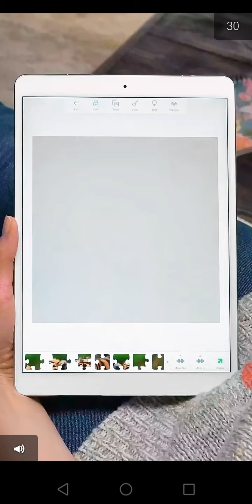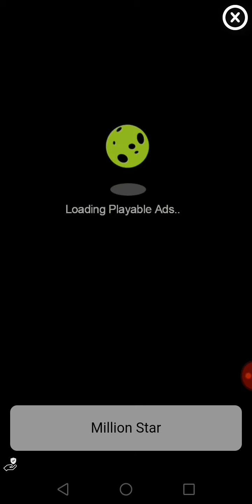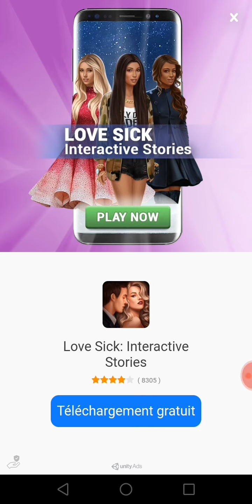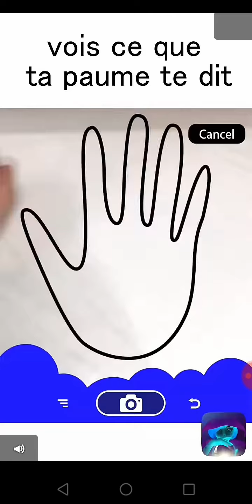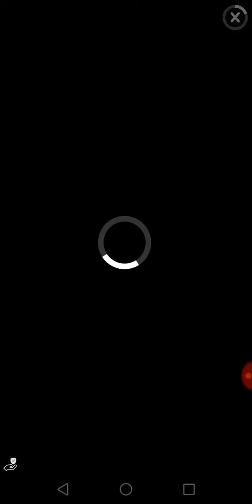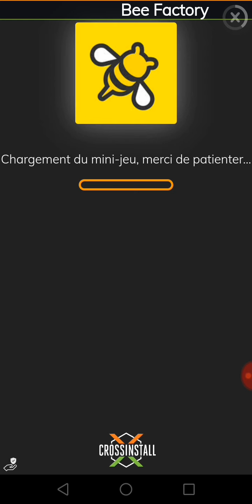On pack une icône et un super TOTS